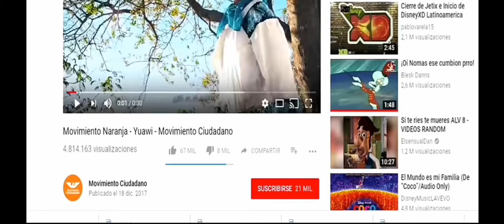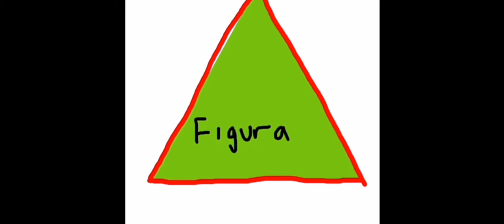Movimiento naranja es iluminati